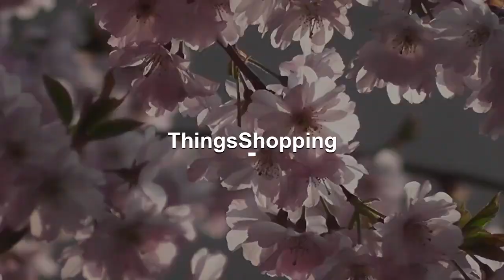Hurley Heavy duty Sweatpants in Large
Jazz it up! Introducing Hurley Heavy duty Sweatpants in Large, exclusively priced at an unbeatable value of $21.00 Don't miss out!